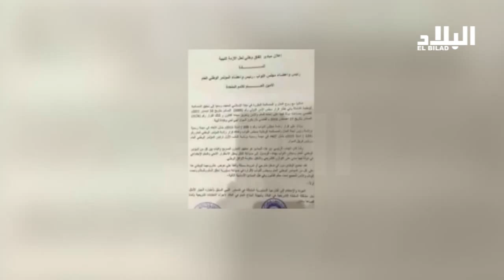الأطراف الليبية تتفق على حكومة موحدة و تريح دول الجوار -el bilad tv -